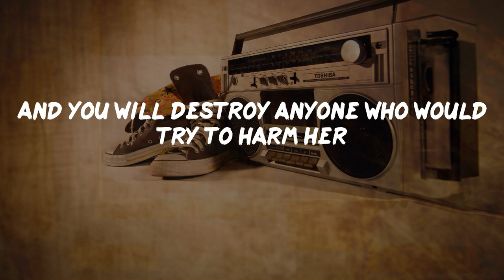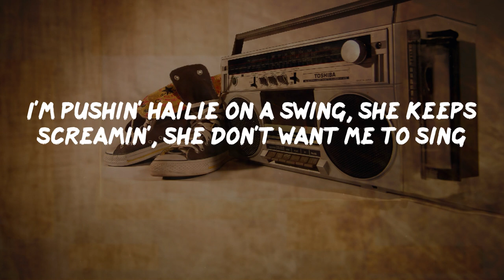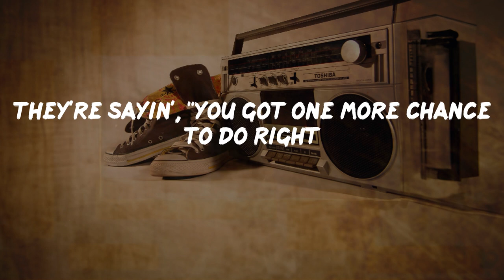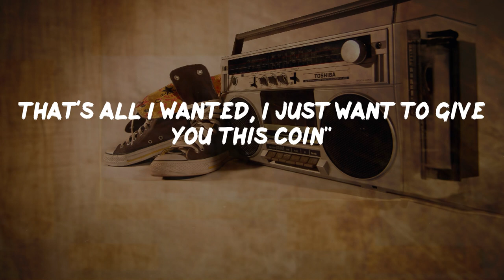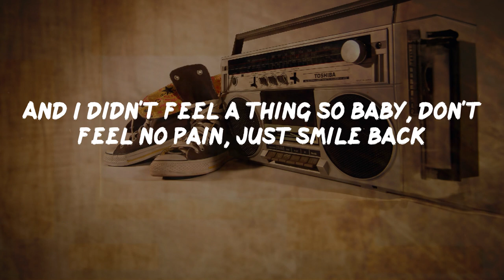Eminem - When I'm Gone (Lyrics) | HipHop Old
When I'm Gone Lyrics:
Yeah, it's my life
My own words, I guess
Have you ever loved someone so much
You'd give an arm for
Not the expression, no
Literally give an arm for
When they know they're your heart
And you know you are their armor
And you will destroy anyone who would try to harm her
But what happens when karma
Turns right around and bites you
And everything you stand for turns on you to spite you
What happens when you become the main source of her pain
"Daddy look what I made"
"Dad's gotta go catch a plane"
"Daddy where's mommy?
I can't find mommy, where is she?"
"I don't know, go play, Hailie baby, your daddy's busy
Daddy's writing a song, this song ain't gon' write itself"
I give you one underdog, and you gotta swing by yourself
Then turn right around in that song and tell her you love her
And put hands on her mother who's the spittin' image of her
That's Slim Shady, yeah baby Slim Shady's crazy
Shady made me
But tonight, Shady's rock-a-bye baby
And when I'm gone just carry on don't mourn
Rejoice every time you hear the sound of my voice, just know that
I'm lookin' down on you smilin'
And I didn't feel a thing so baby, don't feel no pain, just smile back
I keep havin' this dream
I'm pushin' Hailie on a swing, she keeps screamin', she don't want me to sing
"You're makin' mommy cry, why, why is mommy cryin'"
"Baby, daddy ain't leavin' no more, daddy you're lyin'
You always say that, you always say this is the last time
But you ain't leavin' no more daddy, you're mine"
She's pilin' boxes in front of the door tryin' to block it
"Daddy please, daddy, don't leave, daddy, no, stop it"
Goes in her pocket, pulls out a tiny necklace locket
It's got a picture, "This will keep you safe daddy, take it with ya"
I look up, it's just me standin' in the mirror
These fuckin' walls must be talkin', 'cause man I can hear 'em
They're sayin', "you got one more chance to do right
And it's tonight, now go out and show 'em that you love 'em before it's too late"
And just as I go to walk out of my bedroom door
It turns to a stage, they're gone and the spotlight is on and I'm singin'
Sixty thousand people all jumpin' out their seat
The curtain closes, they're throwin' roses at my feet
I take a bow, and thank you all for comin' out
They're screamin' so loud, I take one last look at the crowd
I glance down, I don't believe what I'm seein'
"Daddy, its me, help mommy, her wrists are bleedin'"
But baby we're in Sweden
How did you get to Sweden?
"I followed you daddy
You told me that you weren't leavin'
You lied to me dad, and now you made mommy sad
And I bought you this coin, it says number one dad
That's all I wanted, I just want to give you this coin"
"I get the point, fine, me and mommy are goin'"
"But baby wait, it's too late dad, you made your choice
Now go out there and show 'em that you love 'em more than us
That's what they want
They want you, Marshall
They keep screamin' your name
It's no wonder you can't go to sleep
Just take another pill, yeah I bet you you will!
You rap about it, yeah word, kid keep it real"
I hear a applause, all this time I couldn't see
How could it be, that the curtain is closin' on me
I turn around, find a gun on the ground
Cock it, put it to my brain, scream "die Shady!" And pop it
The sky darkens, my life flashes
The plane that I was supposed to be on, crashes, and burns to ashes
That's when I wake up
Alarm clock's ringing, there's birds singin'
It's spring and Hailie's outside swingin'
I walk right up to Kim and kiss her tell her I miss her
Hailie just smiles and winks at her little sister almost as if to say